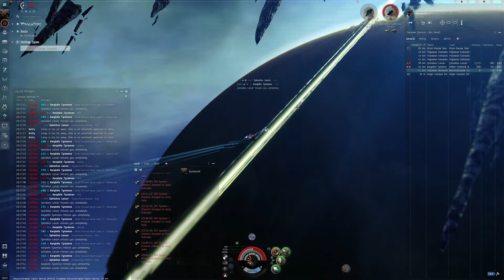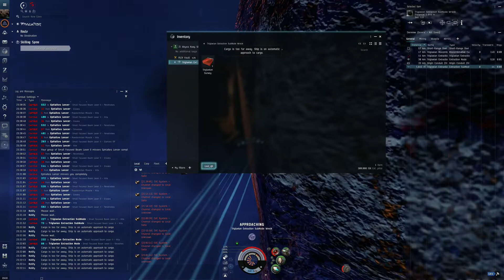EVE - ABYSS T1 EL - NAVY SLICER - BEAM BEAM!!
Alpha friendly navy Slicer Beam variant in T1 Electrical.

[Imperial Navy Slicer]

400mm Rolled Tungsten Compact Plates - Abyssal PWR GRID -2
Imperial Navy Thermal Coating

1MN Civilian Afterburner
Balmer Series Compact Tracking Disruptor I

Small Focused Beam Laser II
 -Small Infectious Scoped Energy Neutralizer-

Small Thermal Armor Reinforcer I
Small Explosive Armor Reinforcer I
Small Trimark Armor Pump I

Gleam S x2
Optimal Range Disruption Script x1
Aurora S x2
Calm Electrical Filament x6